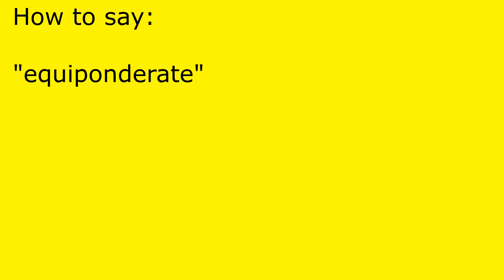How to pronounce equiponderate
equiponderate pronunciation.